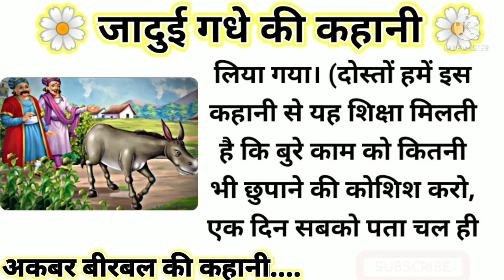अकबर- बीरबल और जादुई गधे की कहानी || Magical donkey story || Inspirational story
Magical donkey story || Hindi kahaniyan || motivation kahaniyan || hindi moral story || inspirational story || panchatantra ki kahaniya.